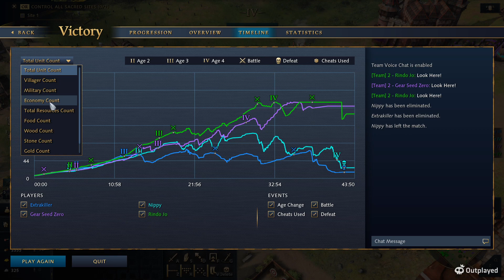Age Of Empires IV - 2v2 Why Do We Have The Same Color? - 2023-07-31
For somer reason on this first game they let me and an opponent have the same color, which really messed things up.

Featuring RindoJo

Hangaku Gozen [坂額御前] Samurai Bass&Trip-Hop

VICTOR - A Synthwave Mix for Mechwarriors of House Davion